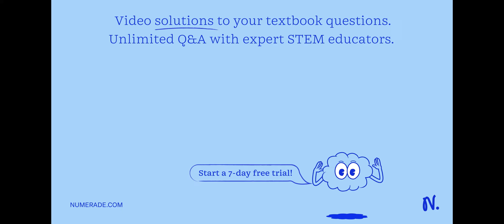Work done on an object or system of objects causes a transformation of energy: Consider the followi…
Work done on an object or system of objects causes a transformation of energy: Consider the following situation: A baseball is brought to a stop upon hitting the catcher x27;s mitt. This situation can best be described as a transformation of Kinetic energy into Chemical energy Potential energy into Dissipated energy (e.g , heat and sound) Kinetic energy into Dissipated energy (e.g . heat and sound) Kinetic energy into Potential energy Chemical energy into Kinetic energy

Join Numerade today at:
UnlockingthePowerofPotentialEnergy:DiscovertheBenefits